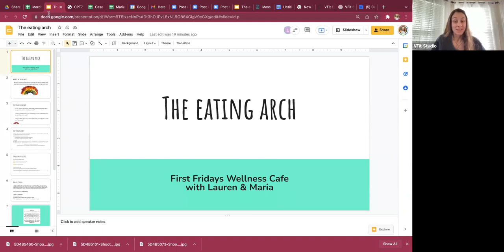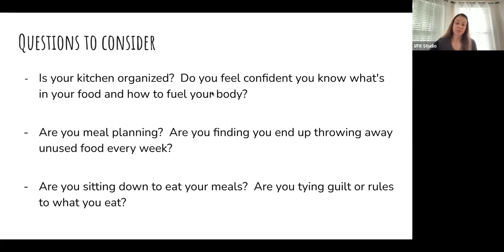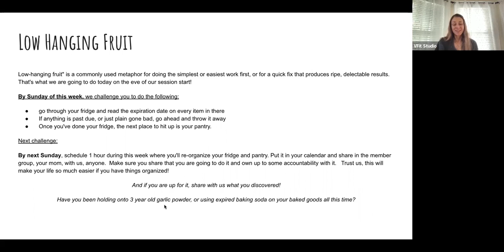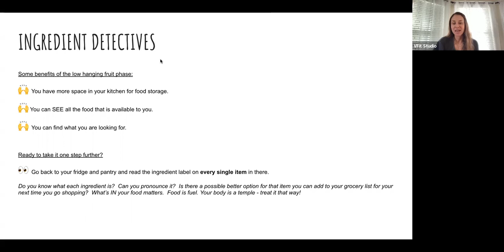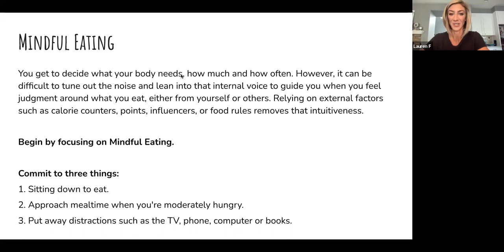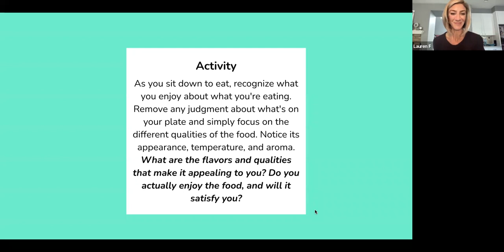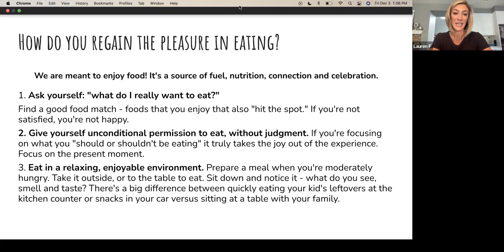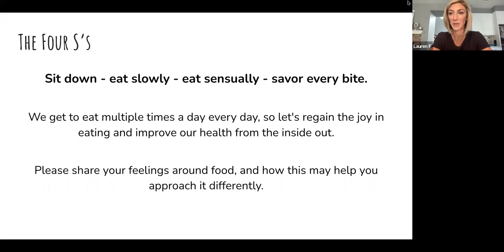VFit Studio First Fridays Wellness Cafe - 12/3/21